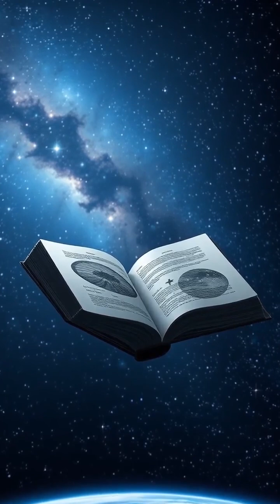⚡ This Planet Has an 8-Hour Year! | The Extreme World of Kepler-78b 🔥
For decades, scientists believed every galaxy in the universe contained huge amounts of dark matter — the invisible stuff that makes up most of the cosmos. 💫
But new discoveries have shocked astronomers: some galaxies appear to have little to no dark matter at all! 😮

One of the most mysterious examples is NGC 1052-DF2, a faint galaxy about 65 million light-years away.
Its stars move in a way that can be explained without dark matter, challenging everything we thought we knew about galaxy formation.

Could these galaxies have lost their dark matter during violent collisions? Or are we missing something fundamental about how gravity works on a cosmic scale?
Either way — it’s one of the biggest puzzles in modern astronomy. 🧩

If you're interested in learning more about our Universe, I recommend the book "Astrophysics for People in a Hurry" by Neil deGrasse Tyson.